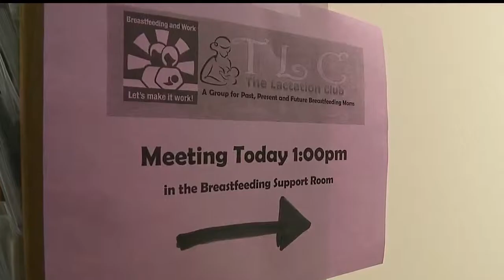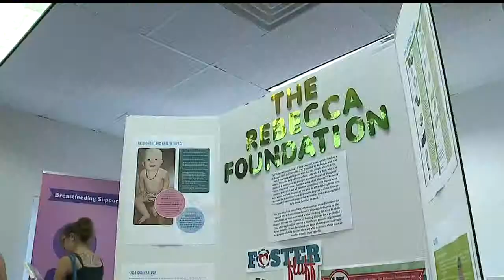Trumbull County WIC hosts group for breastfeeding moms